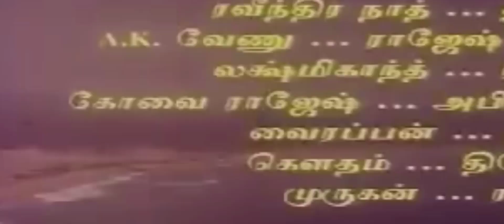இளையராஜா திரும்ப போட்ட ட்யூன் 24